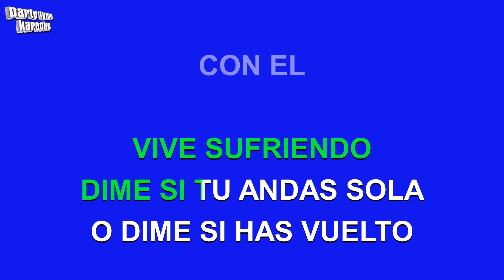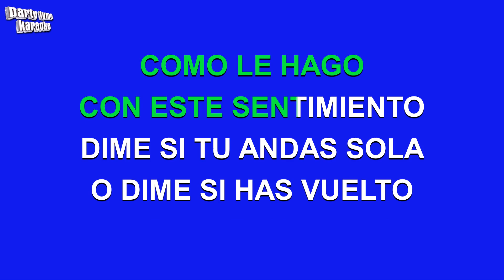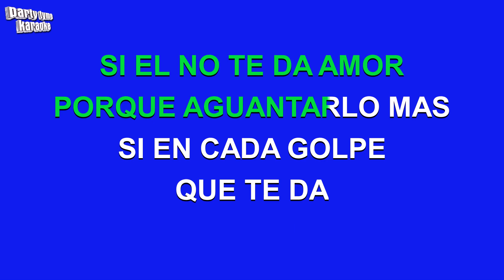Hector El Father - Sola (Versión Karaoke)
Versión karaoke de 'Sola'
hecho popular por Hector El Father,